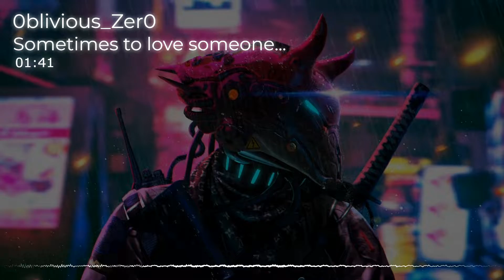Sometimes to love someone... - 0blivious_Zer0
Description: A soundtrack I created inspired by Blade Runner 2049. I really like this project A LOT.